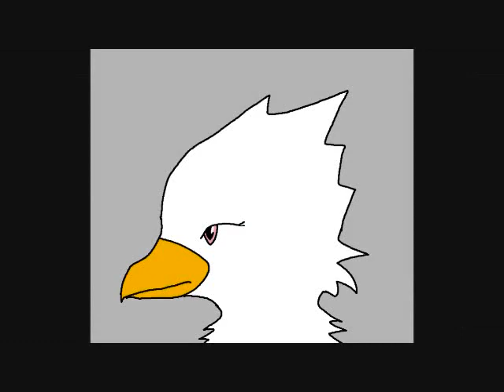Fairy Foxes Commentary 6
Kai is more awesome than Donny. :3
[Although Donny is pretty awesome.]

Anyway, some friends of mine were visiting from where I moved from... and we took this advantage to commentary on Episode 6. (Because you guys were so pushy about it...) XD
Sooo... enjoy our random rambling!~